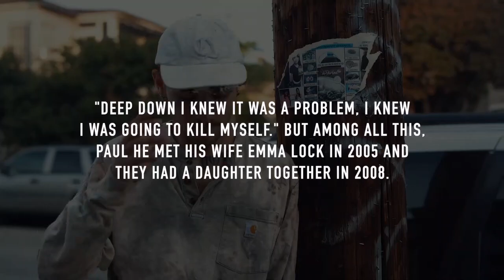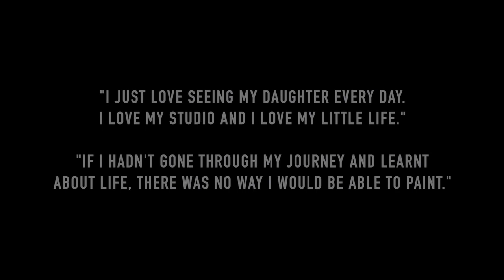From Innocence to Redemption: Paul Lock's Inspiring Battle Against Alcohol Addiction 🌟🚫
🌟 Discover the remarkable journey of Paul Lock as he shares his inspiring battle against alcohol addiction! 🚫 In this powerful video, we delve into the profound story of a young teenager who innocently experimented with alcohol, only to face a harrowing and challenging path ahead.

🚶‍♂️ Follow Paul's courageous footsteps as he takes us through the struggles and hardships of his addiction journey, and the impact it had on his life and loved ones. From moments of despair to the glimmers of hope, this is a tale of resilience, determination, and the strength to rise above adversity.

💪 Through Paul's candid testimony, we gain insights into the depths of addiction and witness the transformative power of the human spirit. His story is a testament to the fact that no matter how dark the path may seem, there's always hope for redemption and healing.

🌄 Join us as we follow Paul's path to sobriety, witnessing the turning points that led him towards personal growth and a renewed sense of purpose. Through dedication and support, he emerges as a beacon of inspiration for others facing similar challenges.

🗣️ Paul's journey is a reminder that addiction knows no boundaries, and it takes immense courage to break free from its grip. His determination to rebuild his life serves as a source of hope for those who seek their own path to recovery.

🔔 Don't miss this transformative and uplifting story of hope and redemption. Let's support each other as we aim to reach 10,000 subscribers and spread messages of courage and healing far and wide! 🌟🚫

This is what I edit my videos with.

Samsung T5
Rode NT USB Mic

you can support me and the channel as I am getting a small provision, while the
price for you stays the same.